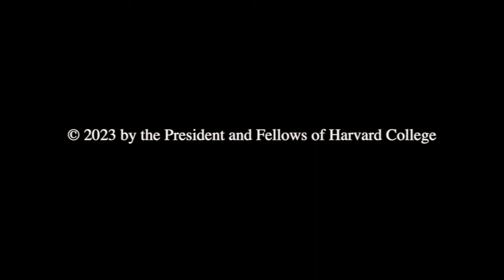Stephen Sachs Chair Lecture: "Life After Erie"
On November 1, Professor Stephen Sachs marked his appointment as the inaugural Antonin Scalia Professor of Law with a lecture titled "Life After Erie," in which he presented an argument for overturning the Court's 1938 decision in Erie Railroad Co. v. Tompkins. In his lecture, Sachs explained why he believes the Depression-era justices erred, discusses the possibility that general law might be returned to its “rightful place,” and explores what that might mean for the U.S. legal system.